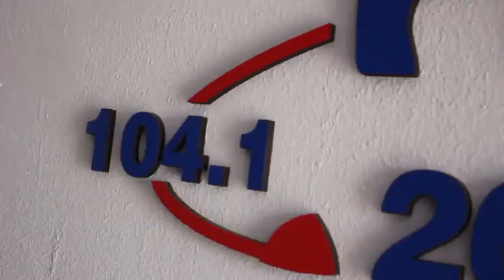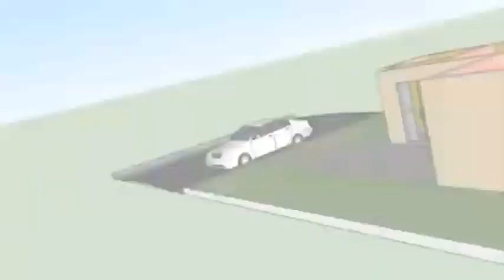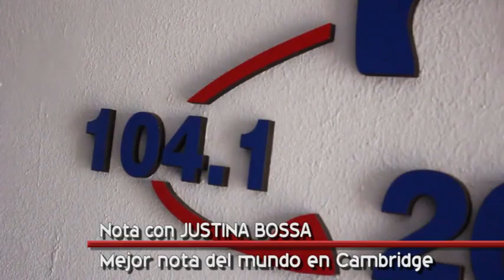HABLAMOS CON JUSTINA BOSSA, EL MEJOR PROMEDIO DEL MUNDO, HIJA Y NIETA DE HERNANDENSES.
En la mañana del viernes 31 de julio hablamos con Justina, hija de Mauricio Bossa, nieta de Gloria y Gerardo Bossa. Justina Bossa, cordobesa de 16 años, se consagró como la mejor del mundo en los exámenes de la Universidad de Cambridge en la materia Inglés como segunda lengua. Alcanzó el "top of the world" al lograr 99% en las evaluaciones que rindió en noviembre y cuyas calificaciones se conocieron ahora.